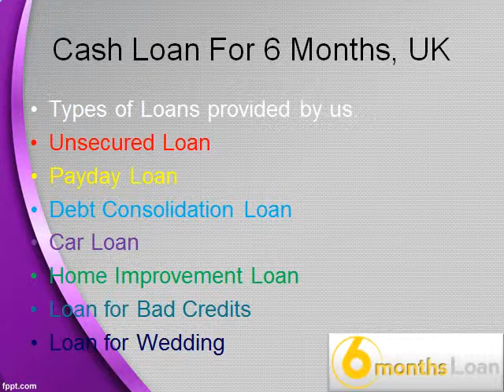Givit Upload from Fri, 28 Feb 2014 07:15:34 GMT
6 Months Loan have come up with some new schemes in personal loans. We have launched it in UK market.  Have a look on our new Services in this video with details.